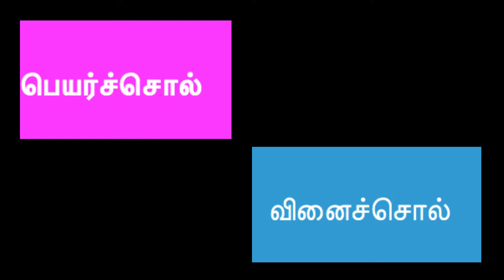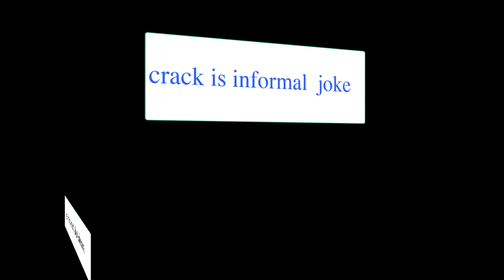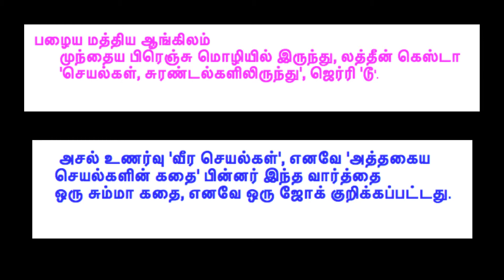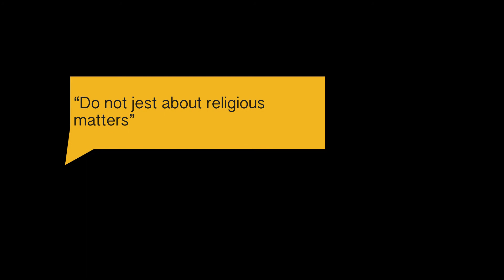jest meaning in tamil vocabulary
A jest is something that you say that is intended to be amusing.
ஒரு நகைச்சுவை, நீங்கள் சொல்லும் ஒன்று, நகைச்சுவையாக இருக்க வேண்டுமென்று கூறப்படுகிறது